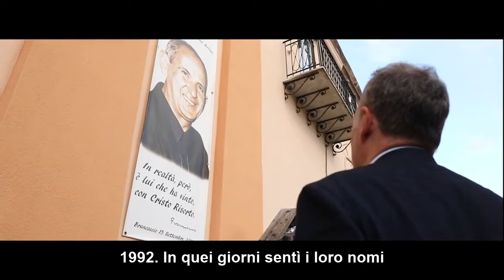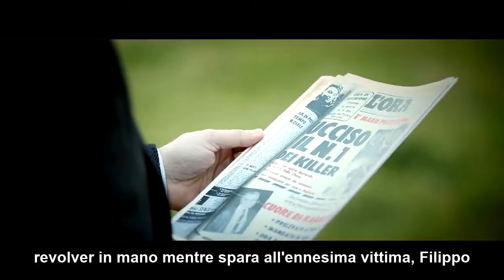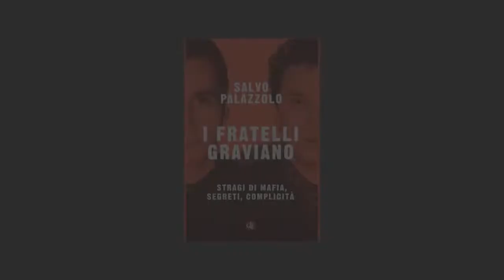Salvo Palazzolo racconta 'I fratelli Graviano'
Le stragi del 1992 hanno segnato un indelebile spartiacque nella storia del nostro Paese.

Tra i protagonisti di quei fatti drammatici c’erano Giuseppe e Filippo Graviano, uomini di fiducia del boss Riina che mai si sono dissociati dall’organizzazione mafiosa.

Salvo Palazzolo, palermitano, inviato speciale del quotidiano «la Repubblica», per la prima volta ricostruisce la loro storia e cerca di fare chiarezza, trent'anni dopo, su alcuni dei misteri ancora irrisolti di quella stagione nel suo nuovo libro, 'I fratelli Graviano. Stragi di mafia, segreti, complicità'. Da oggi potete trovarlo in libreria e nei negozi